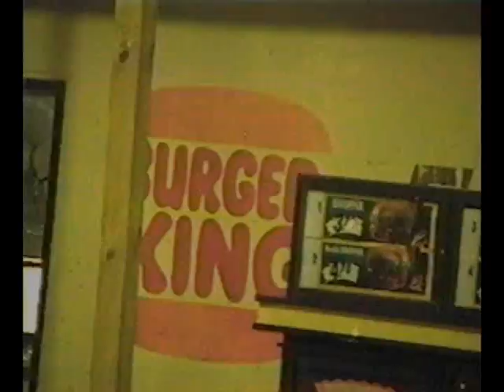Outakes Kosovo Somalia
Clips that were not used from Kosovo and Somalia USO Tours.